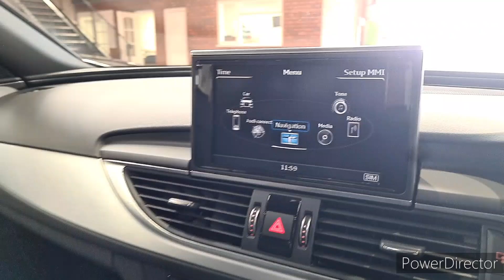Audi A6 Saloon 2.0 TDI ultra S line S Tronic Euro 6 (s/s) 4dr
OU18ZPL
2018 (18)
43,274 miles
Diesel
Automatic
4 Door Saloon
Euro 6